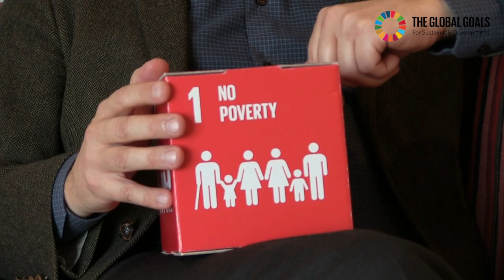Gunnar Köhlin - University of Gothenburg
"It´s a crying shame that people would actually starve to death"

Interview with Gunnar Köhlin, Environmental Economics at University of Gothenburg, about the UN Sustainable Development Goal number 1: No Poverty.

Recorded at School of Business, Economics and Law 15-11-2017, Gothenburg.